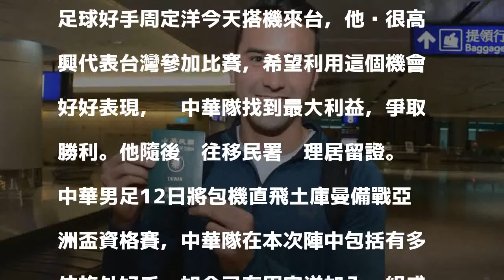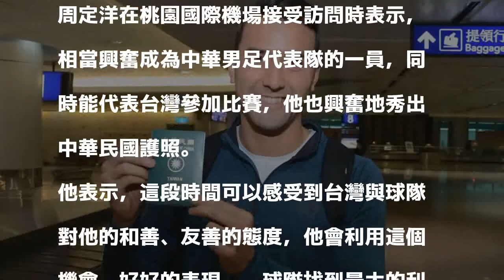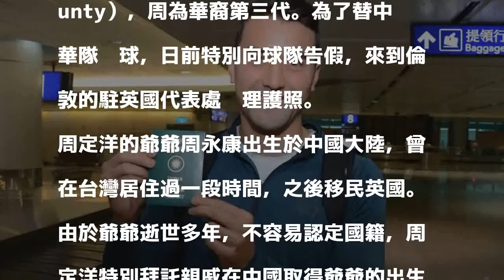足球／中華隊生力軍周定洋來台 興奮秀護照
台裔英籍足球好手周定洋（圖）確定將披中華隊戰袍，7日趕抵台灣辦理居留證，在機場開心展示中華民國護照表示，很高興能代表台灣參加亞洲盃足球資格賽。 中央社 分享        台裔英籍足球好手周定洋今天搭機來台，他說很高興代表台灣參加比賽，希望利用這個機會好好表現，幫中華隊找到最大利益，爭取勝利。他隨後趕往移民署辦理居留證。

發表評論評論如下。